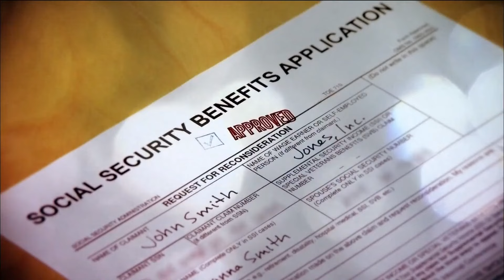House Republican budget plan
The new budget calls for raising the social security retirement age for future retirees to account for increases in life expectancy.